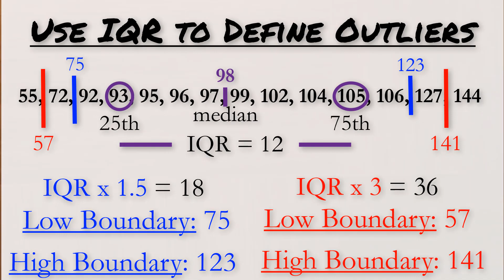How to Use Interquartile Range to Identify Outliers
In this video I explain how to use the interquartile range in order to identify possible outliers in a data set. This can be done using the interquartile range times 1.5 for moderate outliers, or times 3 for extreme outliers. This distance then creates a boundary below the 25th percentile and a boundary above the 75th percentile, creating a range for acceptable data points and excluding scores below and above those boundaries from analyses.